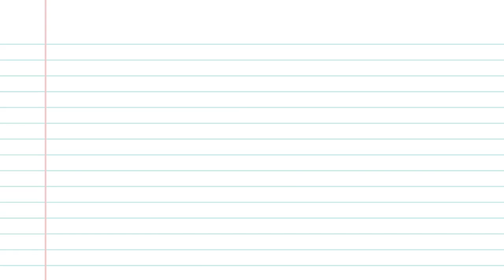Quartet'n for Kids - Dividing by 4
In this fun and educational animated song, we dive into the world of math with "Dividing by 4". Perfect for kids, parents, and teachers alike, this catchy tune makes learning division easy and enjoyable.

📚 What You'll Learn:

    The basics of division
    How to divide numbers by 4
    Real-life examples to practice your skills

🎵 Features:

    Engaging and colorful animations
    Simple and clear explanations
    Interactive segments to keep young learners engaged

Whether you're at home, in the classroom, or on the go, "Dividing by 4" is the perfect way to make learning math fun and memorable. Sing along, and let's get dividing!